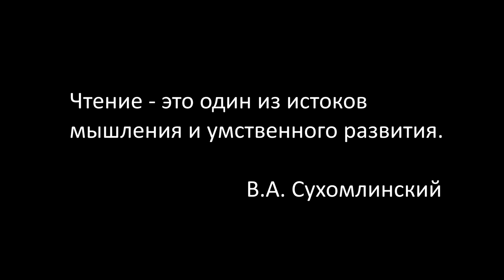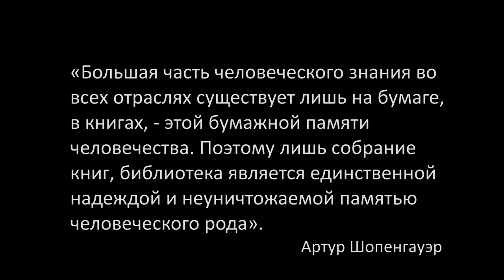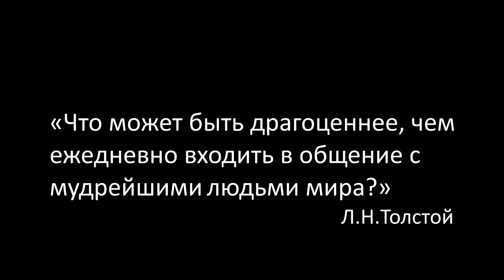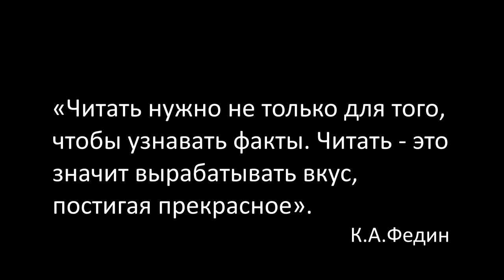GS 501 M3 L01 Почему важно много читать